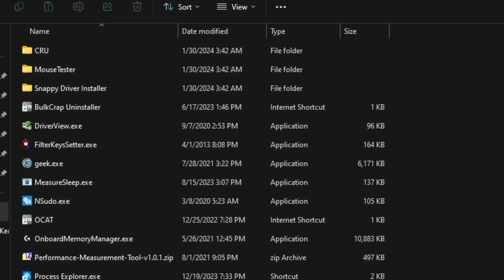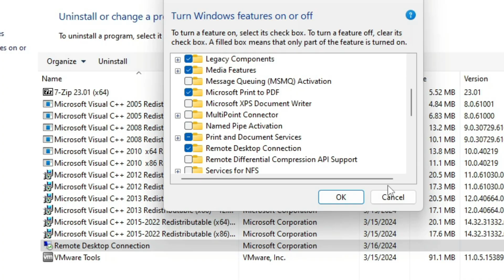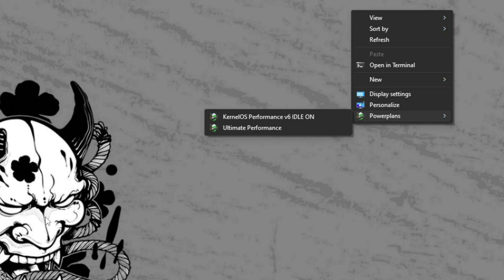Como Instalar KERNELOS 11 23H2 (EL MEJOR SISTEMA GAMER)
🎁Como Instalar Windows 10 Lite KERNEL OS 11 23H2 (EL MEJOR SISTEMA GAMER)
KernelOS 11 23h2 es un sistema modificado excelente enfocado al gaming y a las tareas de productividad, la optimización es brutal..ENTRA Y MIRA!!

Un canal dedicado a realizar reviews de Sistemas Operativos Modificados basados en Windows 7, Windows 8.1, Windows 10, Windows 11, Windows 10 lite, Windows 11 lite 23h2.. Minios, Winteros,Windows SOA FastOS,NexusLiteOS, Windows X-Lite, Team OS entre muchos otros.